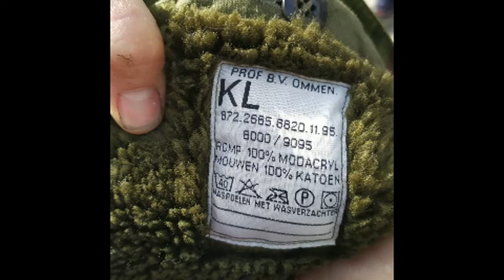Made in Bilbao 30-01-2022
Bilbao - Bakio
I come from Miribilla I think I'm cool, I wear a cheap Harrington del Arise and that's about all ~ Urtarrilaren 30ean, goizeko 10.00etan, San Mamés-en ikusiko dugu elkar. Hurrengo irteera martxan da, eta erregaia sutan dago jada